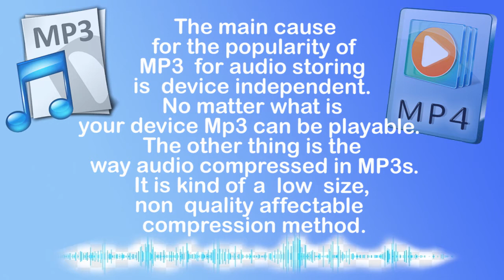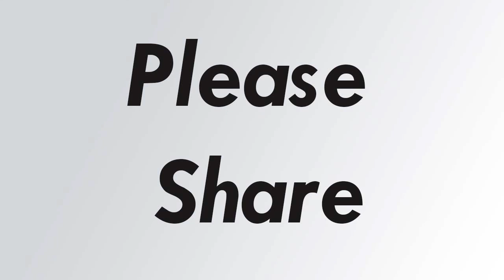Mp3 Vs Mp4 : Difference Between Mp3 & Mp4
Hello Everyone ,

This Simple  explanation is about difference between mp3 and mp4 files.